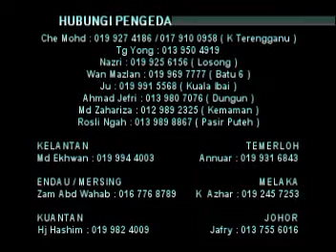Ustaz Azhar Idrus - Tok Bilal Luga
Kuliah Bulanan
Kitab Majmuk' Sala & Penawar Bagi Hati
22 Februari 2009
26 Safar 1430